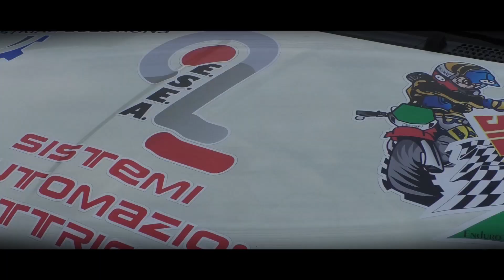Trofeo Vallecamonica 2023 || Nicola Dabeni || Fiat Abarth 500